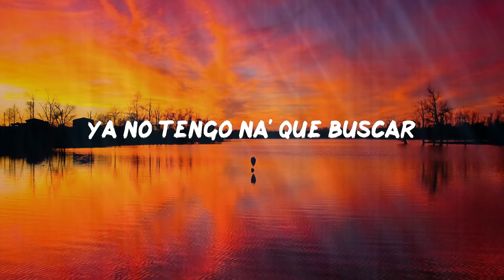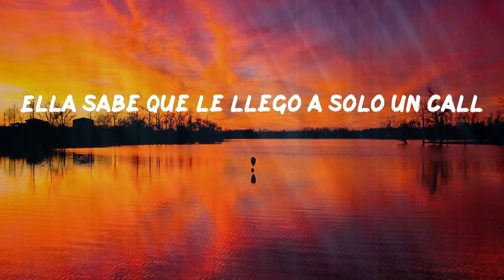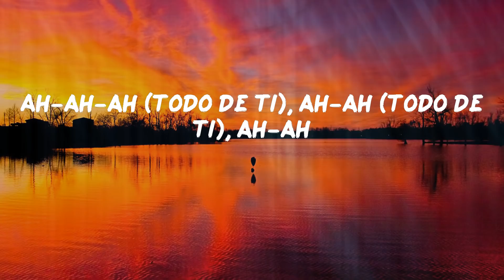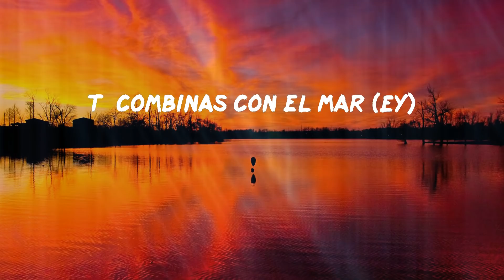Rauw Alejandro - Todo De Ti (Letras)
Lyric: Rauw Alejandro - Todo De Ti